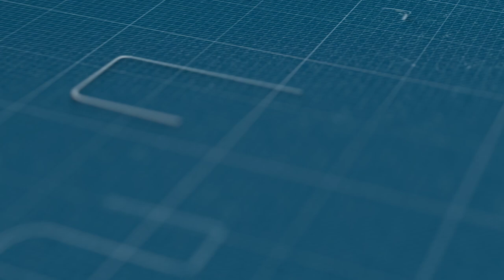حملة الأيادي النظيفة تطهر مراكش من الخمور المغشوشة